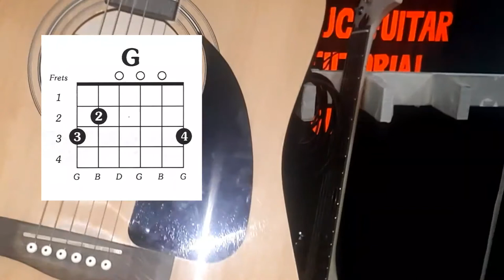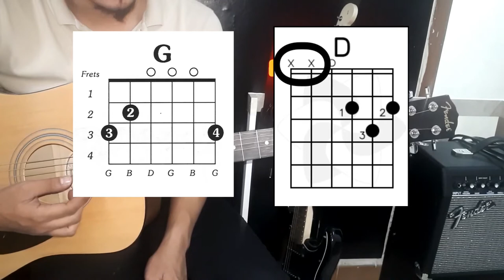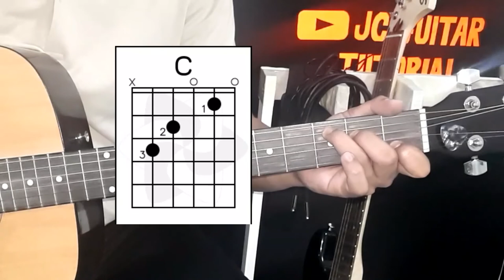Paano Matuto Mag Gitara (for Beginners) Guitar Lesson